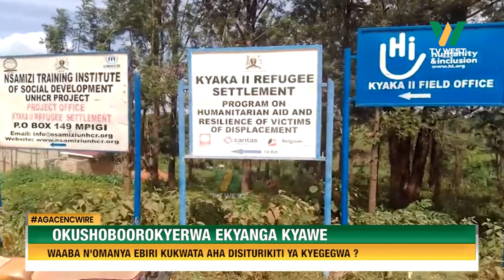AGACENCWIRE:Okushoborokyerwa ekyanga kyawe, waaba nomanya ebirikukwata aha disiturikiti ya Kyegegwa?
KYEGEGWA:

Okushoborokyerwa ekyanga kyawe, waaba nomanya ebirikukwata aha disiturikiti ya Kyegegwa?..